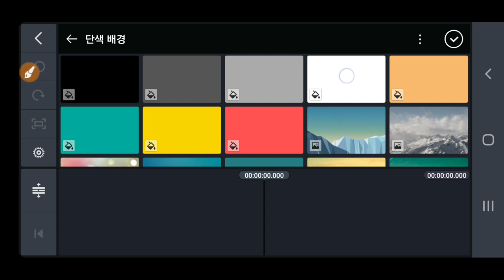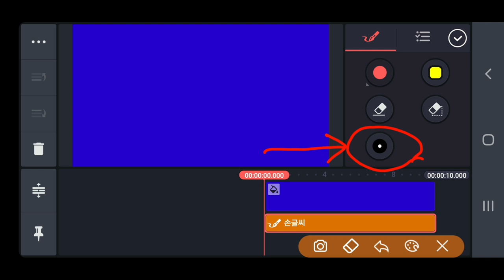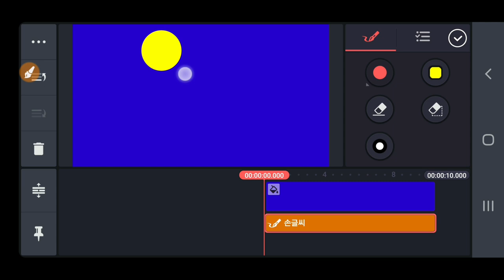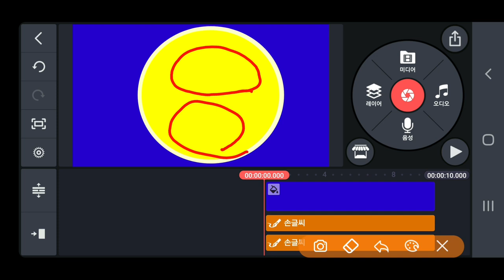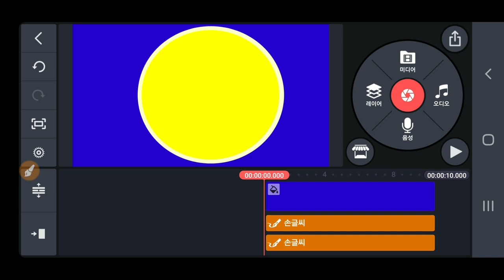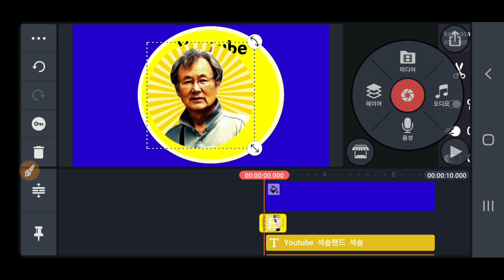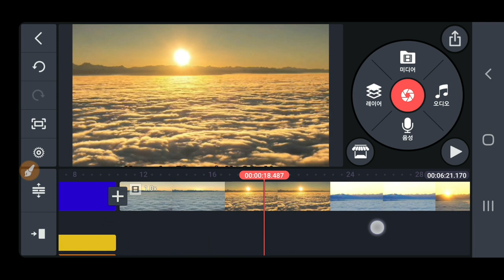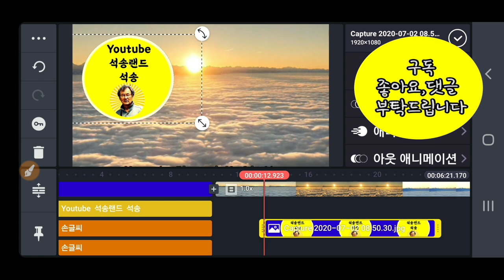KineMaster강좌 프로필 사진 로고 사진을 제작하는 방법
키네마스터 강좌 프로필사진  로고사진 을 제작하는 방법 프로필사진제작 로고사진제작 유튜브프로필사진제작  프로필제작 로고제작 유튜브프로필제작 Youtube Profile 제작 Logo Logo제작 Profile제작  키네마스터프로필제작 키네마스터로고제작 KineMaster 강좌 프로필 사진 로고 사진을 제작하는 방법